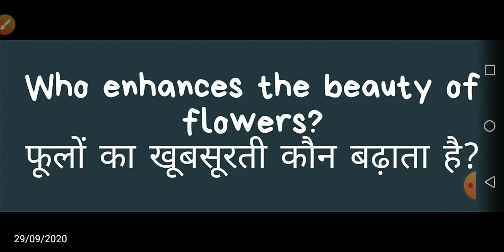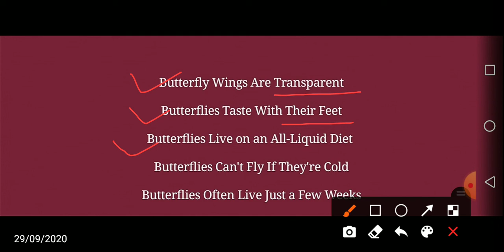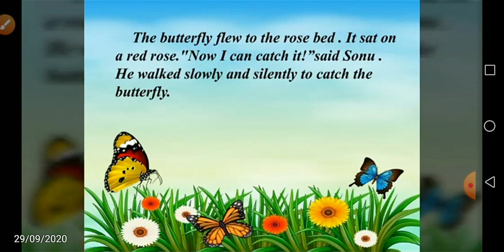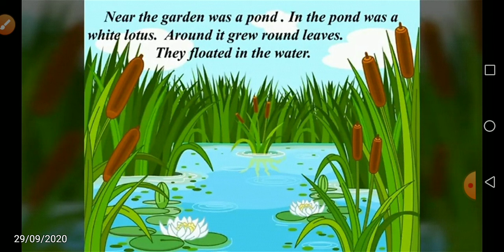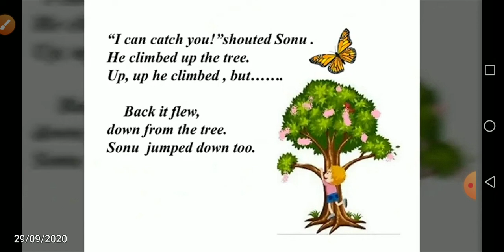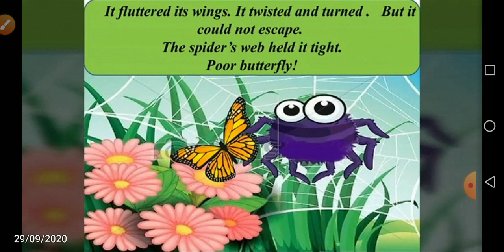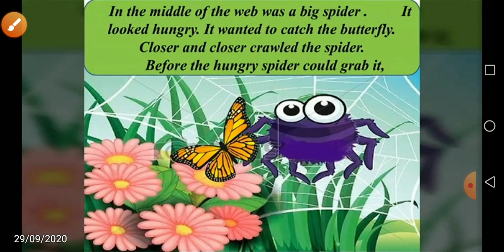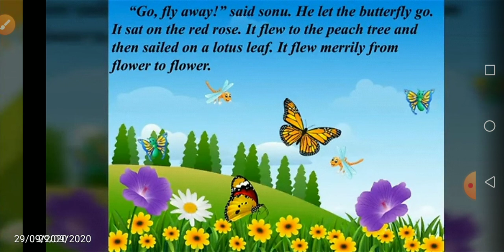The Yellow Butterfly Story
With full Hindi Explanation